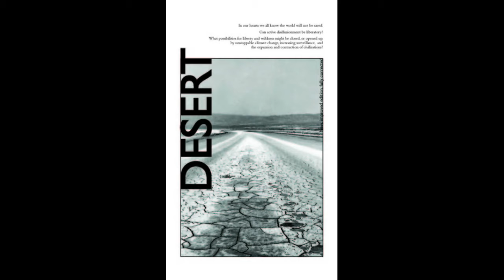"Desert" by Anonymous, Chapter 7: Convergence and the New Urban Majorities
Author’s Note
I have written Desert as a nature loving anarchist primarily addressing others with similar feelings. As a result I have not always explained ideas to which I hold when they are, to some extent, givens within many anarchist and radical environmental circles. Hopefully I have written in an accessible enough manner, so even if you don’t come from this background you will still find Desert readable. While the best introductions to ecology and anarchy are moments spent within undomesticated ecosystems and anarchist communities, some may also find the following books helpful — I did.

Peter Marshall, Demanding the Impossible: A History of Anarchism (London: HarperCollins, 2008).

Fredy Perlman, Against His-story, Against Leviathan (Detroit: Black & Red, 1983).

Christopher Manes, Green Rage: Radical Environmentalism and the Unmaking of Civilization (Boston: Little, Brown and Company, 1990).

Clive Ponting, A Green History of the World (London: Penguin Books, 1991).

Forward!
Something haunts many activists, anarchists, environmentalists, many of my friends. It haunted me. Much of our subcultures tell us it’s not there, that we can’t see it, hear it. Our best wishes for the world tell us not to see it. But for many, despite their best efforts — carrying on with the normal activism, the movement building, living both according to and as an expression of their ethics — despite all this, the spectre gains form. The faint image grows more solid, more unavoidable, until the ghost is staring one in the face. And like many monsters of past tales, when its gaze is met — people freeze. Become unable to move. Give up hope; become disillusioned and inactive. This malaise, freezing, not only slows ‘activist workload’, but I have seen it affect every facet of many of my friends’ lives.

The spectre that many try not to see is a simple realisation — the world will not be ‘saved’. Global anarchist revolution is not going to happen. Global climate change is now unstoppable. We are not going to see the worldwide end to civilisation/capitalism/patriarchy/authority. It’s not going to happen any time soon. It’s unlikely to happen ever. The world will not be ‘saved’. Not by activists, not by mass movements, not by charities and not by an insurgent global proletariat. The world will not be ‘saved’. This realisation hurts people. They don’t want it to be true! But it probably is.

These realisations, this abandonment of illusions should not become disabling. Yet if one believes that it’s all or nothing, then there is a problem. Many friends have ‘dropped out’ of the ‘movement’ whilst others have remained in old patterns but with a sadness and cynicism which signals a feeling of futility. Some hover around scenes critiquing all, but living and fighting little.

“It’s not the despair — I can handle the despair. It’s the hope I can’t handle.” [1]

The hope of a Big Happy Ending, hurts people; sets the stage for the pain felt when they become disillusioned. Because, truly, who amongst us now really believes? How many have been burnt up by the effort needed to reconcile a fundamentally religious faith in the positive transformation of the world with the reality of life all around us? Yet to be disillusioned — with global revolution/with our capacity to stop climate change — should not alter our anarchist nature, or the love of nature we feel as anarchists. There are many possibilities for liberty and wildness still.

What are some of these possibilities and how can we live them? What could it mean to be an anarchist, an environmentalist, when global revolution and world-wide social/eco sustainability are not the aim? What objectives, what plans, what lives, what adventures are there when the illusions are set aside and we walk into the world not disabled by disillusionment but unburdened by it?